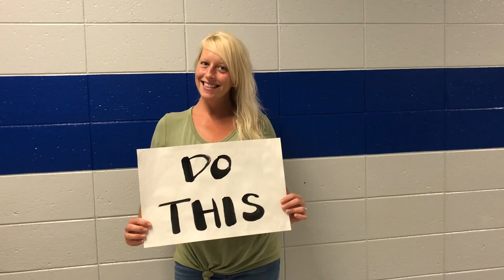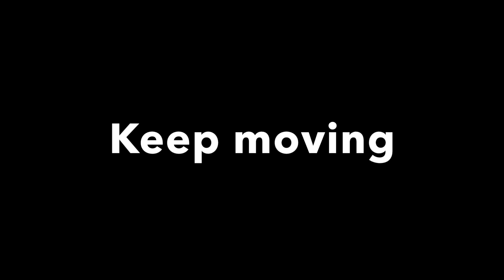WMS SCHOOLWIDE NORMS: CHAPTER ONE